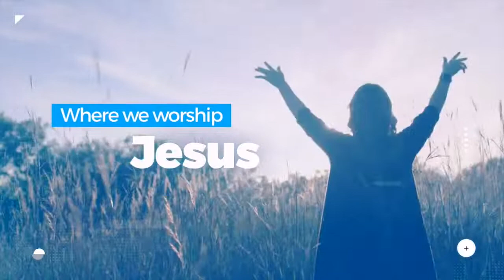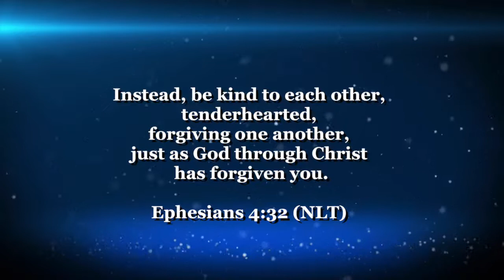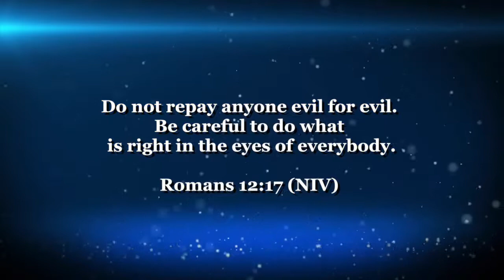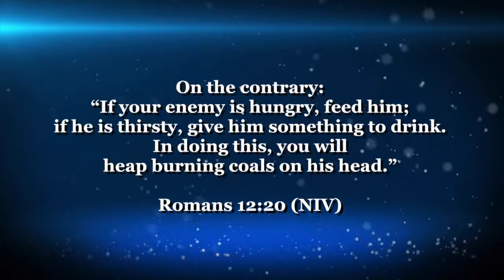How To Forgive